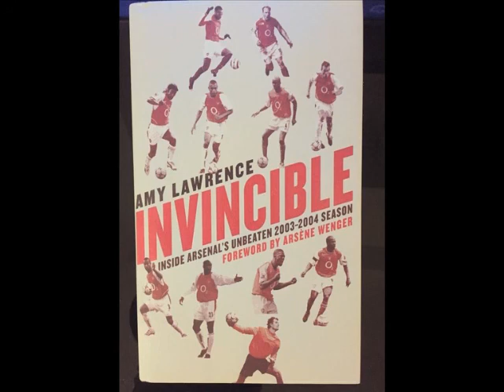The Tuesday Club - The Chambers Flamini Axis 22-12-15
In a special Christmas pod Alan is joined by Keith, Tayo & Amy Lawrence to talk about the win against City, the highlights of 2015 and how the rest of the season might play out. Starring Alan Davies, Tayo Popoola, Keith Dover & Amy Lawrence.